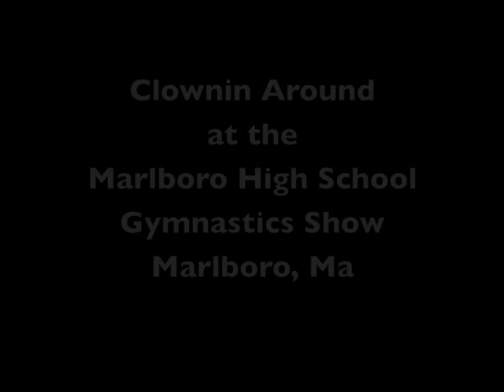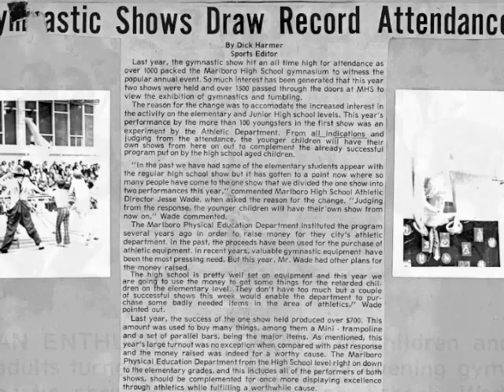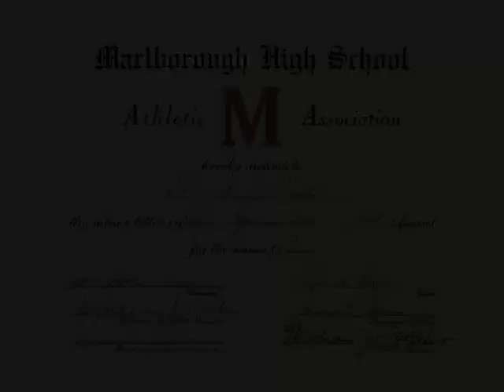Marlboro, Ma 1970 Gymnastics Show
March 20,1970 Dave Pando and Rick Battaglia as the two Gymnastics Show Clowns. 8mm Footage was filmed by my Father ...Sam Pando, who passed away several years ago. Several teachers from the school can be seen as well as classmates from the class of 1970 down thru 1973. Enjoy!!!